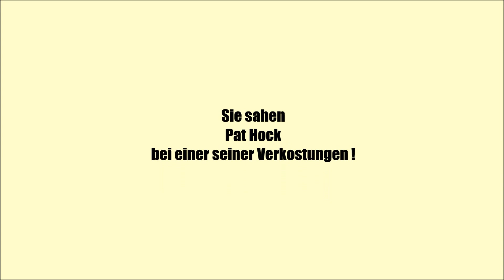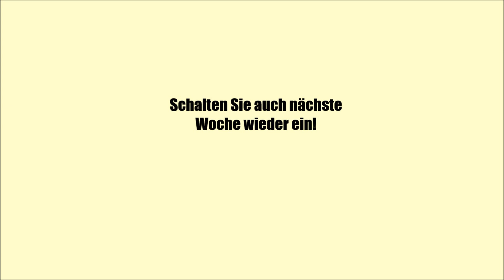Mortlach 14 Alexander's Way│Whisky Verkostung 🥃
Die Destillation bei der Brennerei Mortlach ist sehr komplex und in diesem Stil zurückzuführen auf Alexander Cowie. In diesem Video verkoste ich den Mortlach Alexander's Way 14 Jahre!